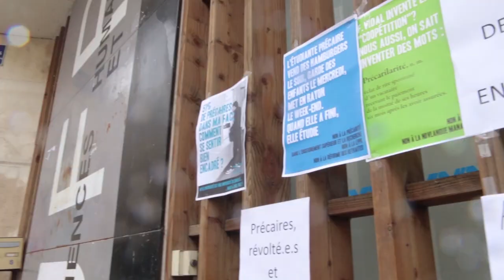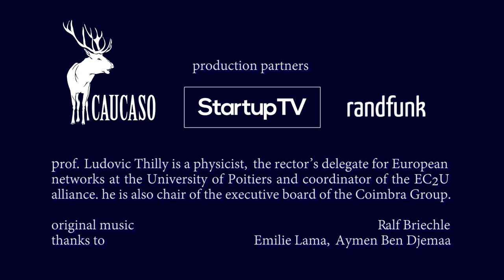Postcard from Poitiers - The EC²U Alliance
United Universities o Europe, Part 1
Ludovic Thilly, coordinator of the EC²U Alliance and Delegate of the Rector for European Networks in Poitiers, France, talks about EC²U, a new university alliance including the Universities of Poitiers, Pavia, Coimbra, Salamanca, Turku, Iaşi, and Jena. The alliance plans to create various collaborative initiatives for students, staff, academics and with the social stakeholders, in particular with the cities they are rooted in.

Editing: Enrico Masi, Caucaso Productions, and Tino Brömme, ESNA. Original soundtrack by Ralf Briechle.